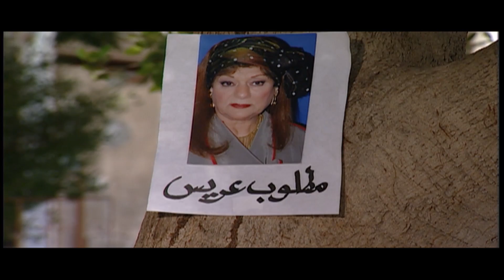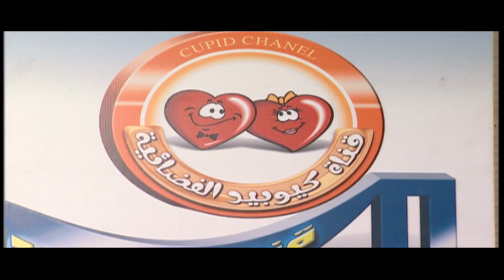مسلسل هايم عبد الدايم الحلقة |13| Haem Abd El Daym Episode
تدور أحداث المسلسل حول مفهوم السعادة وكيفية تحقيقها في ظل الظروف السياسية والاجتماعية والاقتصادية الصعبة التي يمر بها العالم العربي من خلال رحلة صعود هايم عبد الدايم من موظف بسيط في العلاقات العامة الى مذيع شهير والصراع الدائر بينه وبين محب الشوبكشي صاحب محطة كيوبيد الفضائية الذي تنتابه الغيرة من نجاح برنامج هايم عبد الدايم «أسعد زوجين فين»
ﺇﺧﺮاﺝ : أشرف عبدالهادي
ﺗﺄﻟﻴﻒ : يسري الإبياري
طاقم العمل: سمير غانم  طلعت زكريا  رانيا يوسف  لطفي لبيب  مظهر أبو النجا  زايد فؤاد